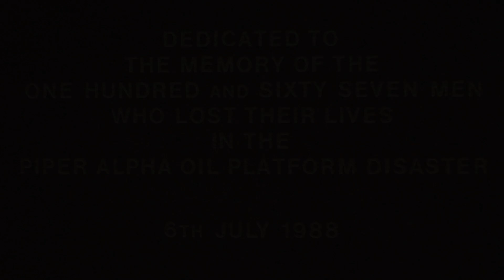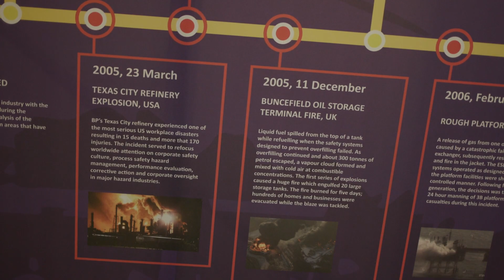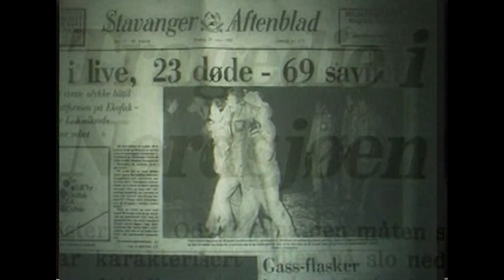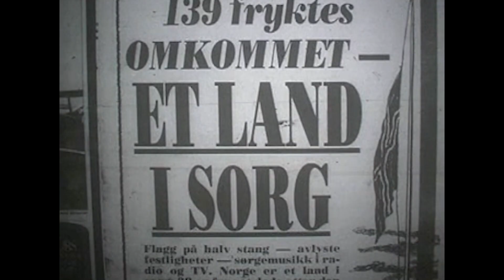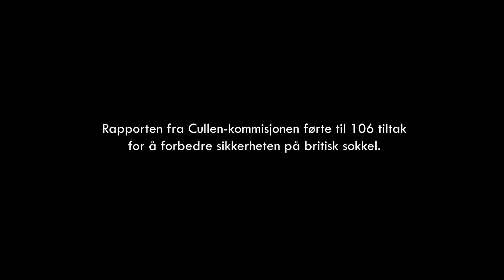Piper Alpha, fagleder Asbjørn Hide, Aker BP